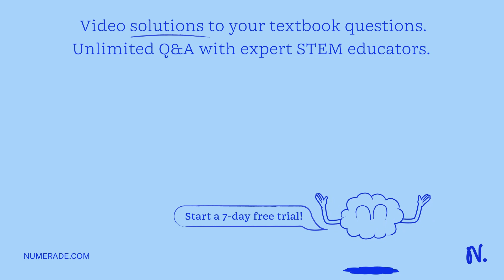Dwarf mistletoes are flowering plants that grow on certain forest trees. They obtain nutrients and …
Dwarf mistletoes are flowering plants that grow on certain forest trees. They obtain nutrients and water from the vascular tissues of the trees. The trees derive no known benefits from the dwarf mistletoes. Which of the following best describes the interactions between dwarf mistletoes and trees? commensalism competition parasitism mutualism